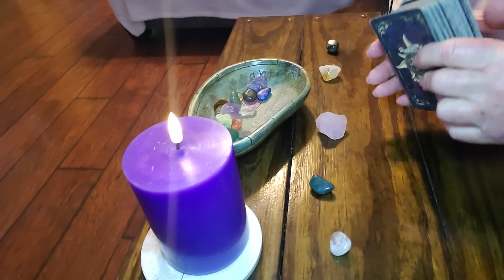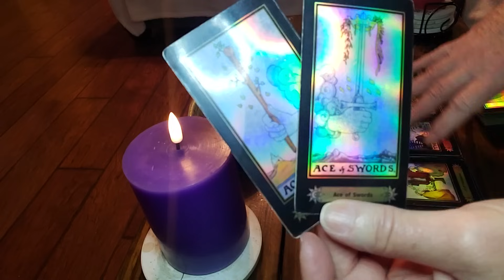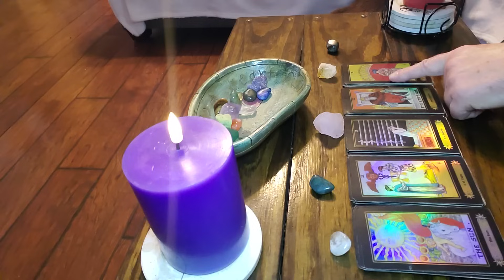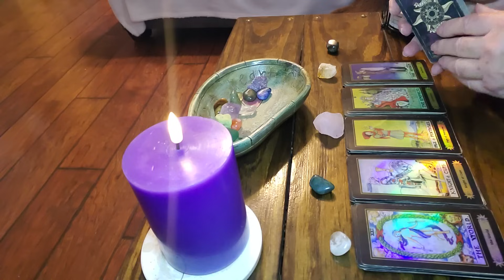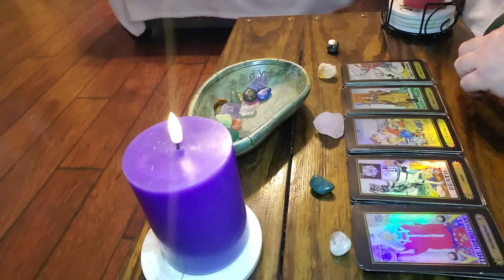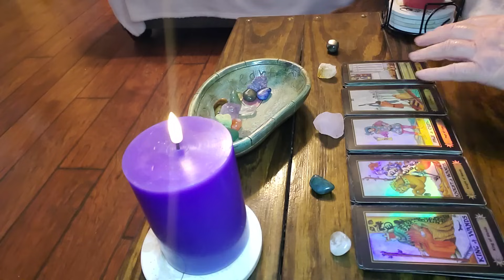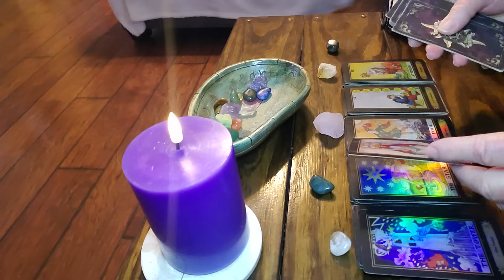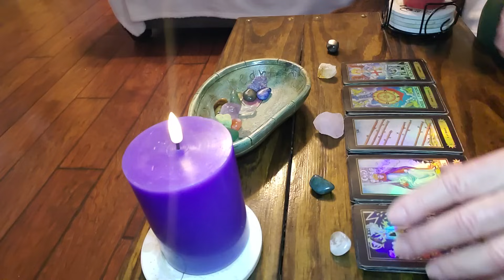AQUARIUS: ‼️YOUR BRINGING IT‼️